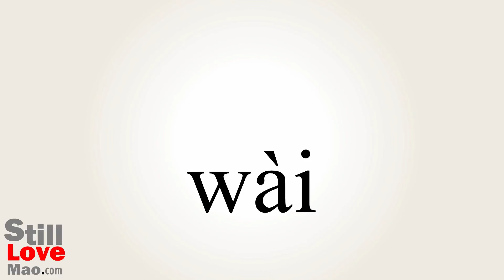How to Say Outer in Chinese